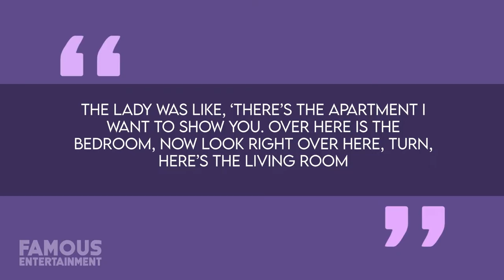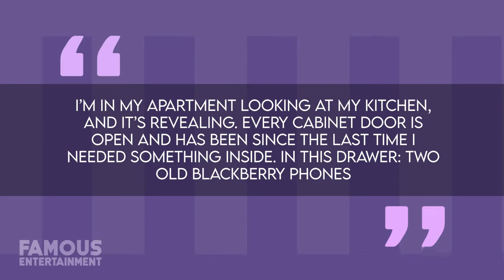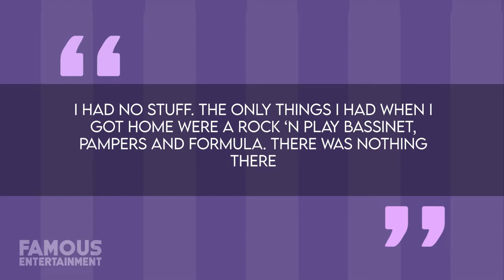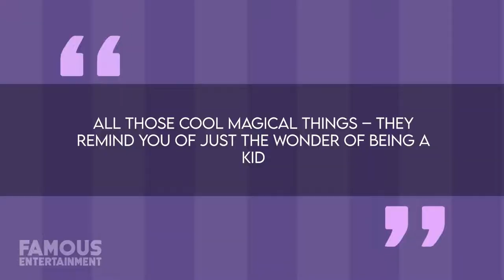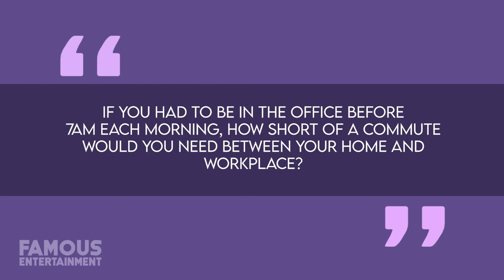Hoda Kotb | House Tour | $2 Million New York Condo & More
During the ten years, she spent as the co-host of the fourth hour of the “Today” show alongside Kathie Lee Gifford, Hoda Kotb turned herself into a constant presence in the lives of millions of people’s morning routines, which is probably why there was such a positive reception to the news that she’d be replacing Matt Lauer as the series’ permanent co-host following his dismissal in 2018. Rather recently in 2018, Hoda purchased herself an additional home in the Point Lookout hamlet of New York state. Now, whenever she wants to sneak away from the bright lights of the Big Apple, Hoda and her kids head to their four-bedroom, two-and-a-half-bathroom home located on Reynold’s Channel, which Hoda spent a reported $2 Million on.